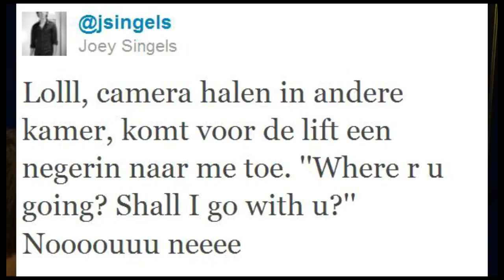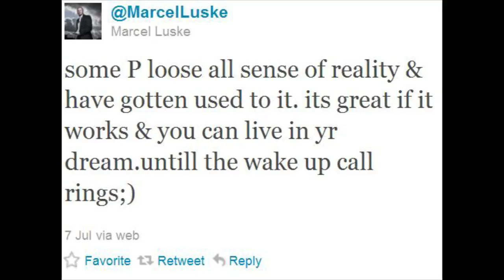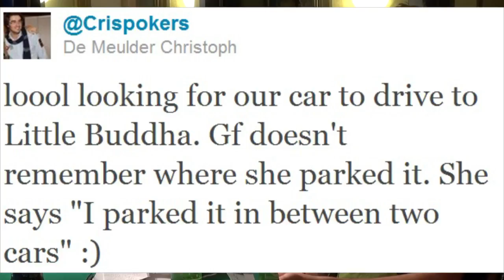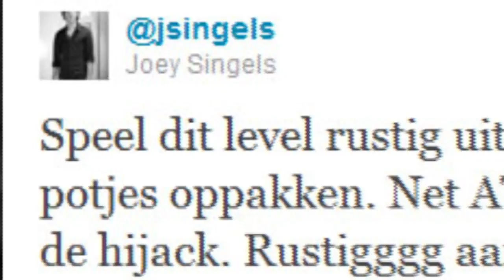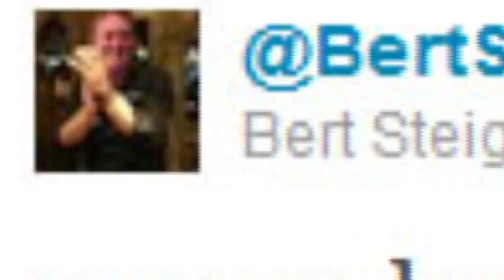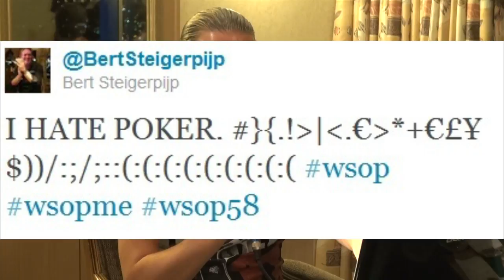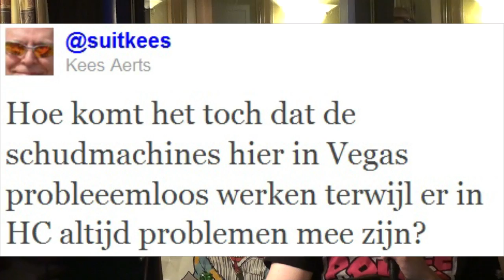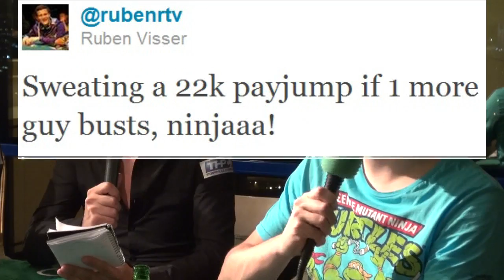PokerCity Goes Vegas: Negen keer vijf tweets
Een vast onderdeel van de Poker Inside WSOP-edities: de top vijf tweets. Alleen in aflevering #2 ontbraken ze, wat inhoudt dat Rolf en Pieter negenmaal vijf twitterberichten uitzochten. Bekijk ze alle vijfenveertig op een rij!